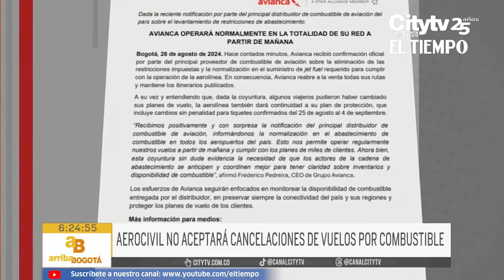Aeronáutica Civil ordenó que no se pueden cancelar vuelos con el argumento de que no hay combustible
Que el combustible no sea la excusa. La Aeronáutica Civil aseguró que las aerolíneas no pueden cancelar vuelos bajo el argumento de que no hay combustible, pues sí hay Jet A1 disponible. Latam y Avianca anunciaron normalidad en sus itinerarios.